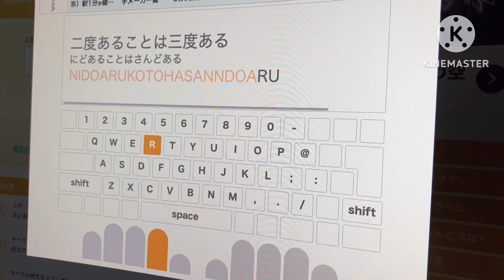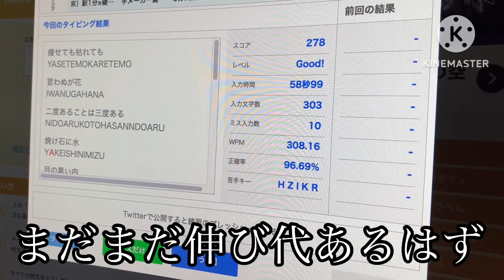ゆっちのタイピングの巻 No.167 今週はQ1 Proです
今週で少し見納めになりますQ1 Proとなりますが、まだまだ私には伸びしろあると思いますので、それまでにタイピングの成長もできればなと思っております。
寿司打は昨日ほどではありませんが、良くなってきてくるのではないかと思っています。